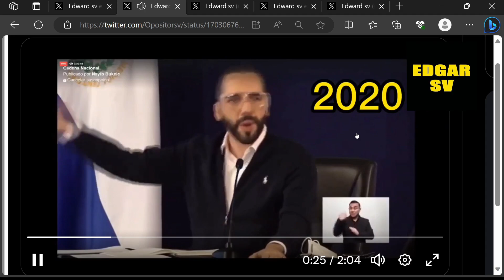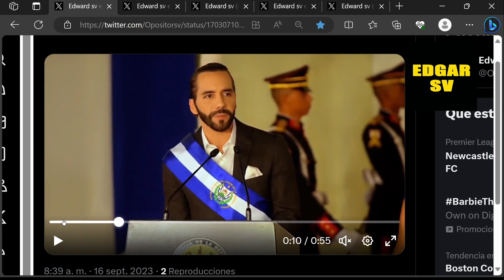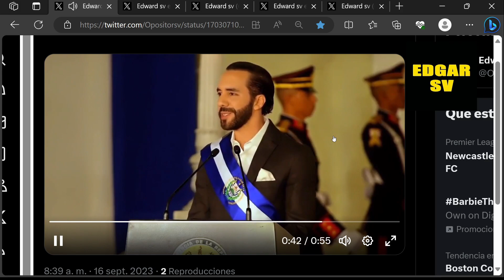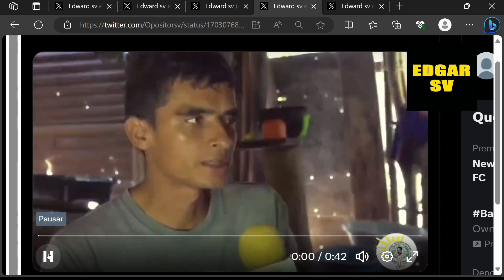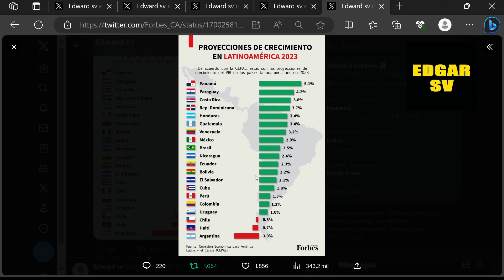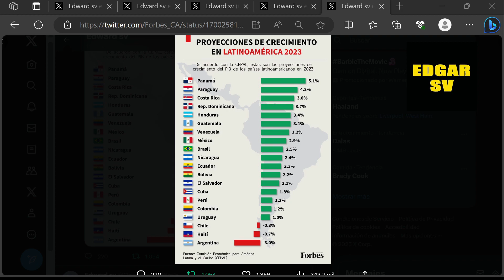Nayib Bukele anuncia plan económico para combatir la pobreza otra mentira